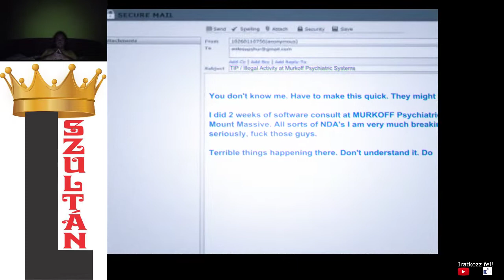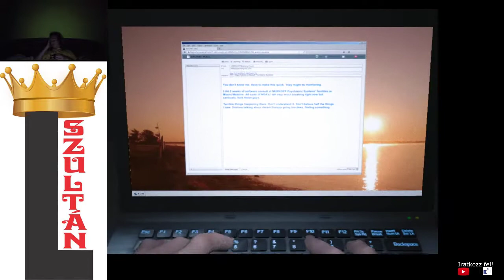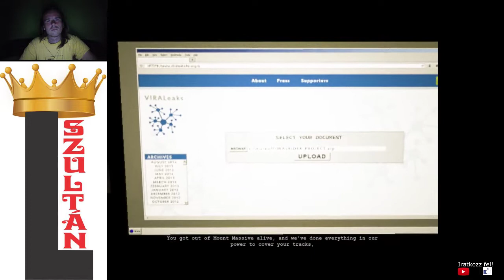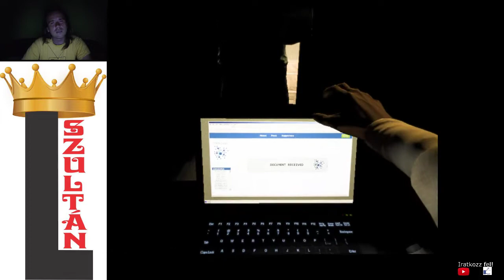18+ EC #41: Outlast Whistleblower Any% 36:21 speedrun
Outlast Whistleblower 36:21 speedrun